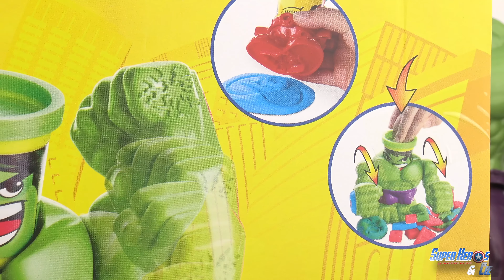Pâte à modeler Play Doh Hulk Poings Destructeurs Marvel Super Heros Smashdown Jouet Toy Review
Nous allons jouer aujourd'hui avec ce kit de pâte à modeler Play Doh du Super Héro Marvel Hulk poings destructeurs.

L'ensemble est composé de 3 pots de pâte à modeler Play Doh, de Hulk aux poings destructeurs (Hulk Smashdown en anglais) et d'Ironman.
L'incroyable Hulk est-il vraiment le plus fort? Arrivera-t-il à écraser toutes les créations que nous allons réaliser? Regardez la vidéo pour le découvrir.
Profitez de la vidéo en Ultra HD 4K

*** D'AUTRES VIDEOS DE PATE A MODELER ***

*** VOUS ALLEZ AIMER CES VIDEOS ***

We are playing today with this Play Doh Marvel play set: Hulk smashdown. Will the incredible Hulk smash all down? You will figure out in this video